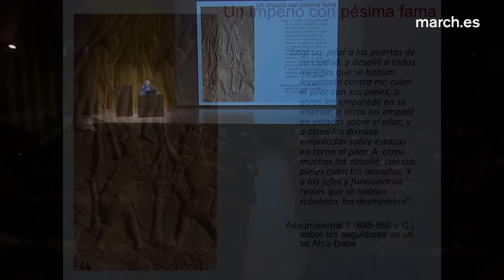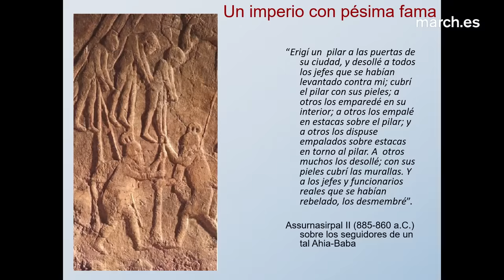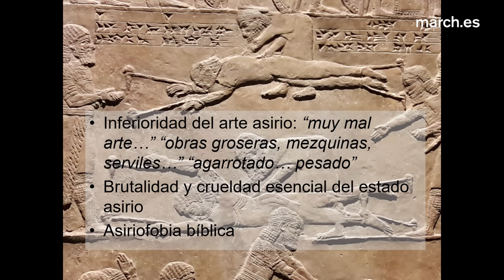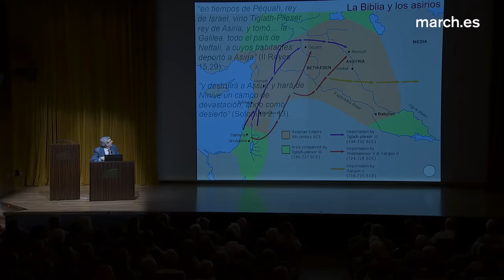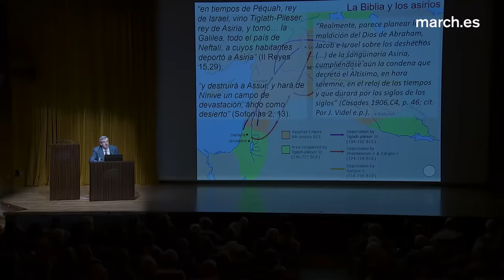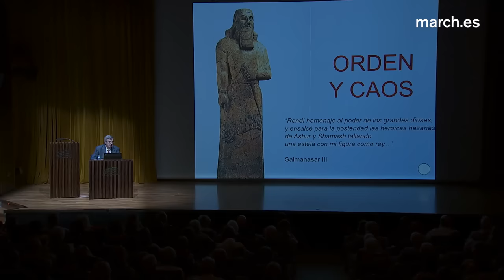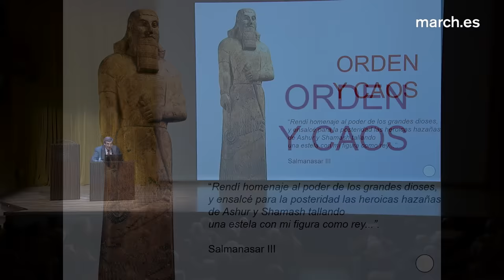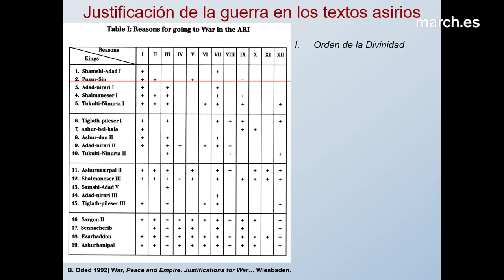Creadores de imperios (I) | Assurbanipal · La March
A través de la figura de Assurbanipal, el último de los grandes reyes asirios, el catedrático de Arqueología Fernando Quesada Sanz describe la cosmovisión y estructura de este imperio mesopotámico. Asiria se caracterizaba por una sociedad jerarquizada, en la que el rey tenía naturaleza divina y la guerra era considerada como un mandato de la divinidad, por un complejo sistema burocrático y diplomático y, en especial, por un sofisticado poder militar, con un ejército permanente –“el ejercito asirio es el inventor de la caballería” indica el conferenciante–. La época del imperio neo-asirio, ubicada entre los siglos IX-VII a. C., es reconocible por sus ciudades-palacios, como el caso de Nínive –en la actual Mosul, en Irak–, y por la iconografía de sus relieves, donde predominan las narraciones de campañas bélicas.

7 de noviembre de 2019